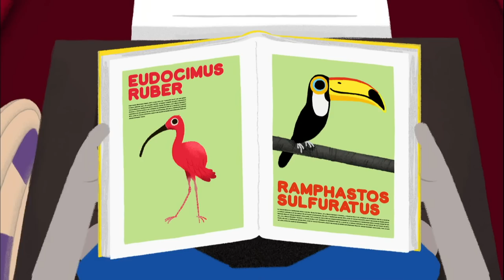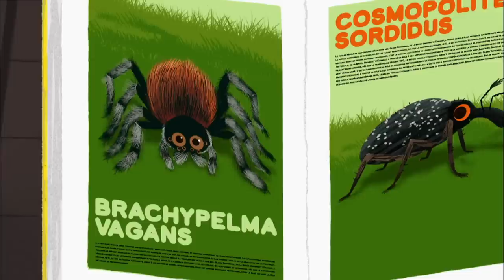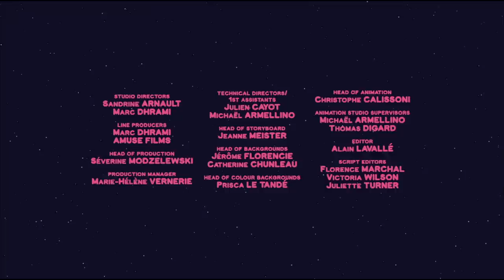Mouk discovers Venezuela - 30 minutes compilation HD | Cartoon for kids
*** The Great Crossing 00:00 ***
Mouk and Chavapa are in Venezuela. Chavapa gets a flat tyre in the middle of the rainforest.Alouatta, a friendly man they meet, offers them to take them to the next village in his boat. But much to Mouk and Chavapa's surprise, there are crocodiles in the river...

*** The Stick that Walked Away 11:02 ***
Mouk and Chavapa are in Venezuela, in the rain forest. They make a new friend, Taptuk, and are amazed to discover several animals they have never seen before, like a giant stick insect and leafcutter ants.

*** Instruments do grow on trees! 22:07 ***
Mouk and Chavapa are in Venezuela. In order to play in a surprise concert, they go in the forest with their friends Joropo and Raïna: they're looking for tarapas, fruits which are used to make maracas.